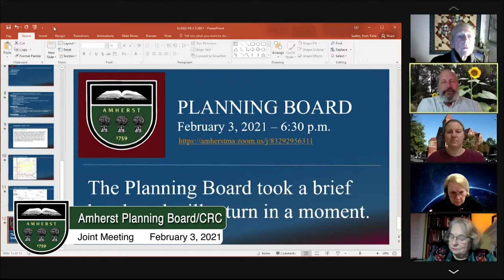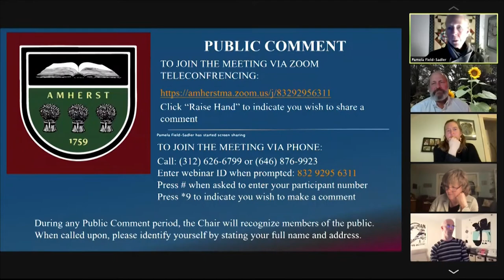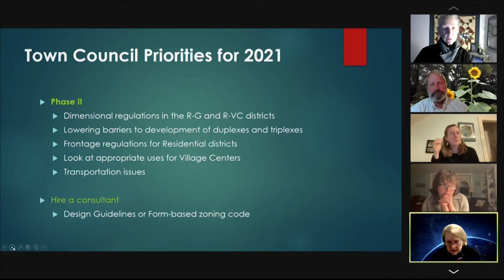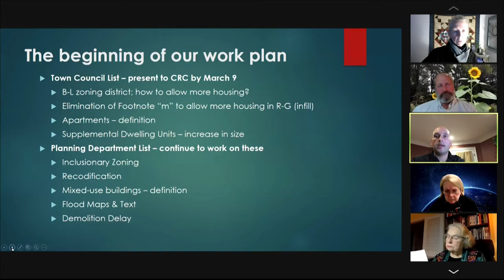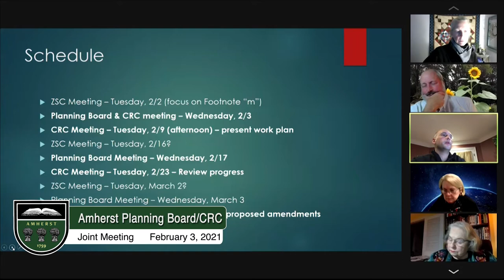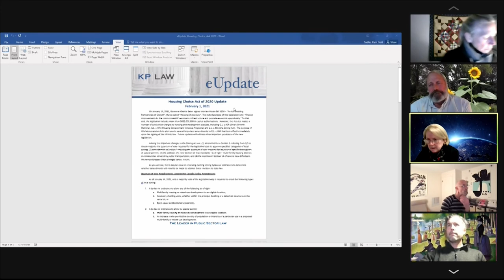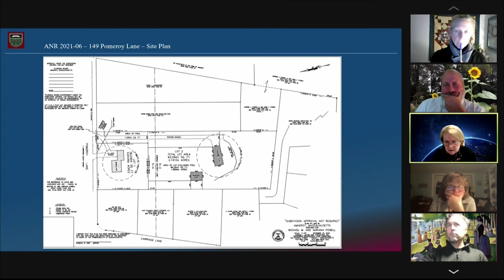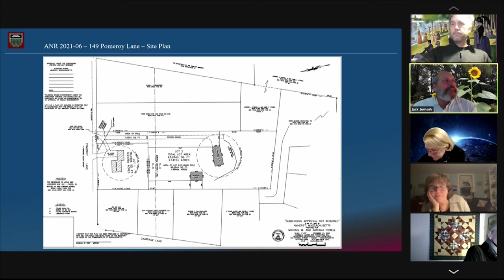Amherst Planning Board, CRC: Joint Meeting - February 3, 2021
A joint meeting of the Amherst Planning Board and CRC on February 3, 2021.